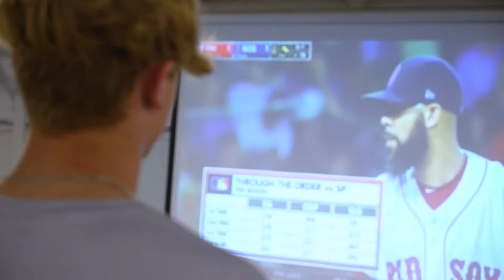Diamond Sports - Baseball Specialist Program promotional video - Seaton High School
Talented athletes can study baseball as a subject. Students receive specialist coaching from state, national and international coaches. Our excellent training facilities include baseball fields together with outside batting tunnels and bullpens. The Indoor Training Centre is the best of its kind in Australia, with pitching machines and video analysis software in each tunnel incorporated to maximise player development.

The course involves all aspects of baseball delivered in both theory and practical settings and includes instruction in nutrition, sports psychology, scoring, umpiring, coaching, training techniques, physiology and more.

Learn more about our Entrepreneurial Specialist Programs including:
-    UAV
-    Visual Art and Innovation
-    Emerging Technologies
-    Diamond Sports